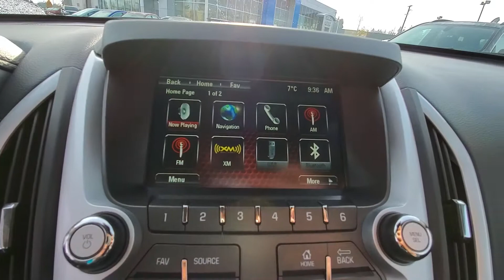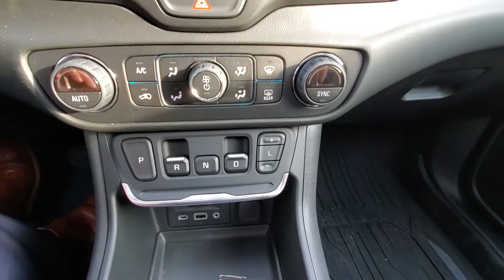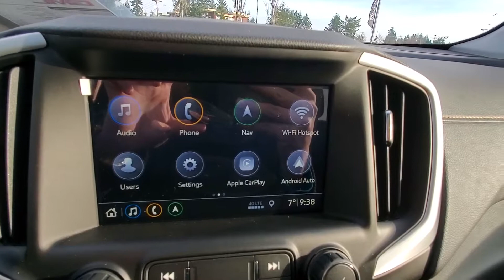Terrain options for Kara!